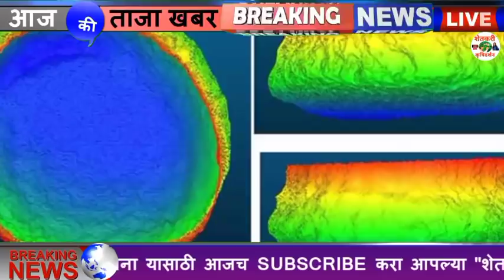राज्यातील या भागात विजाच्या कडकडाटसह जोरदार पावसाचा अंदाज